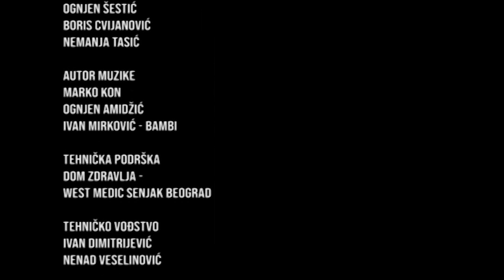Kraj 36.emisije (12.05.2020) (Ami G Show S12)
Gosti: Rada Manojlović, Savo Milošević, Dragan Marković Palma, Mirko Kodić